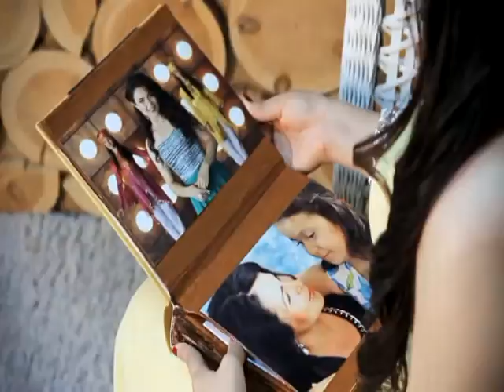19 11 16 Поздравление Шакирова